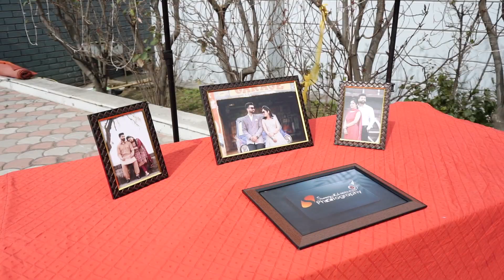wedding highlight Sunny studio 9815354421